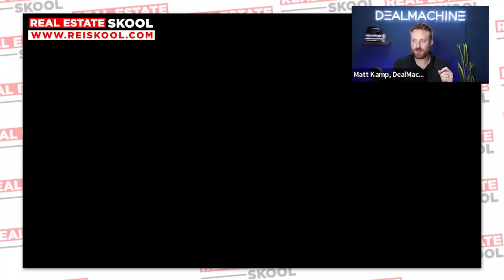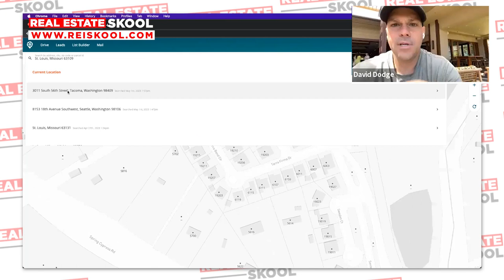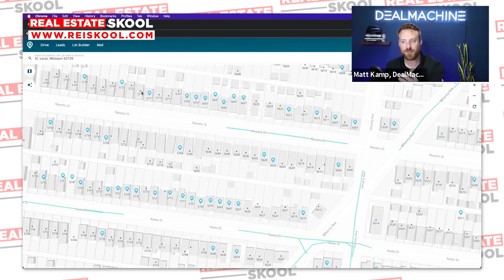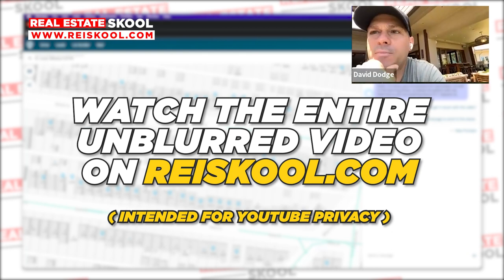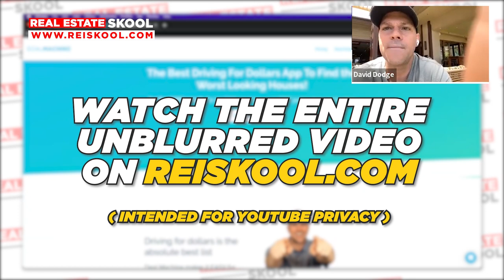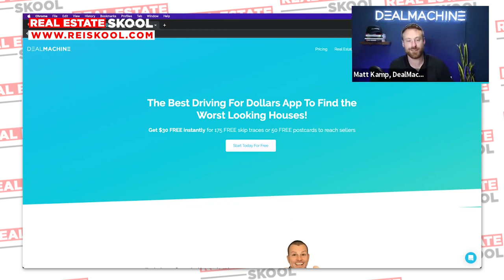DealMachine's AI The Game-Changer for Real Estate Investors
DealMachine's AI is a game-changer for real estate investors. It can help you analyze deals, crunch numbers, draft contracts, and more. In this video, we'll show you how Alma, DealMachine's AI assistant, can help you take your real estate investing to the next level.

Here are just a few of the things Alma can do:

• Analyze deals and find the best opportunities for you.
• Crunch numbers and calculate ROI.
• Draft contracts and negotiate with sellers.
• Find cash buyers and close deals quickly.

If you're serious about real estate investing, then you need to check out DealMachine's AI. It's the perfect tool for helping you find deals, make more money, and grow your business.

To see the unblurred version of this video, head over to our REI Skool, click on Classroom, and then Call Replays.

Related Topics & Tags:

real estate investing, real estate investing for beginners, real estate, investing in real estate, how to invest in real estate, real estate investing 101, real estate investing strategies,